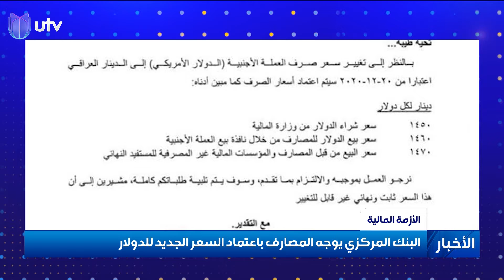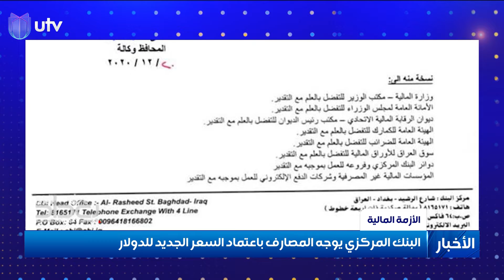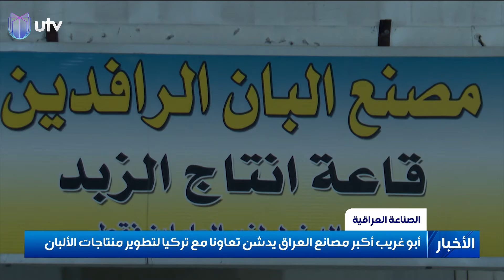نشرة أخبار الثالثة ليوم الأحد 20 ديسمبر/كانون الأول 2020 مع ديار بكر من UTV